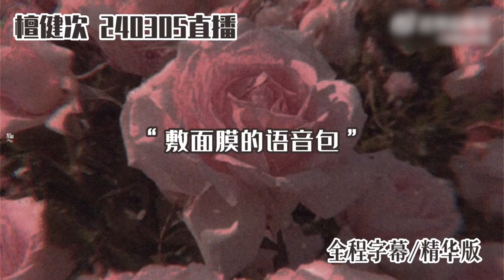檀健次新剧即将和大家见面！近距离采访檀多多原来是这种感觉 像朋友一样和你聊天！真的很难不爱~ | 檀健次 tanjianci 被我弄丢的你